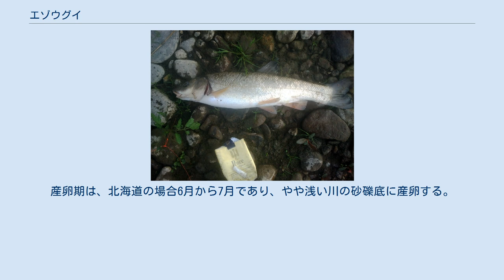エゾウグイ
エゾウグイ（蝦夷石斑魚・蝦夷鯎、学名：Tribolodon sachalinensis）は、ウグイ亜科に属する淡水魚である。
 サハリン・北海道・東北地方に分布する。
北海道では河川の全域に分布するが、降海しない。
東北では河川の上流部に生息している。
 アブラハヤ（アブラハヤ属）との間で属間雑種の存在が報告されている。
 最大40 cm程度になる。
良く似た種類にウグイがいるが、産卵期に吻が突出して見分けやすくなる。
一般的に臀びれの外縁部が凹むが、エゾウグイは直線的である。
 背面は黄色がかった褐色か青がかった灰褐色で、腹面にいくにしたがって白色になる。
体側中央に黒色縦条があるが、不明瞭なことが多い。
その縦条の上にやや金属光沢のある灰色がかった縦線がある。
オスのひれは、メスと比べるとやや大きくなる。
繁殖期には、オスの頭部と背面に小さく白い追星ができ、橙赤色の婚姻色が背びれと尾びれを除く各ひれの基部と眼下部、尻びれ周辺から尾柄腹面に現れる。
 河川上流から中流にかけての冷たい流れの川に多く生息している。
産卵期は、北海道の場合6月から7月であり、やや浅い川の砂礫底に産卵する。
食性は雑食である。